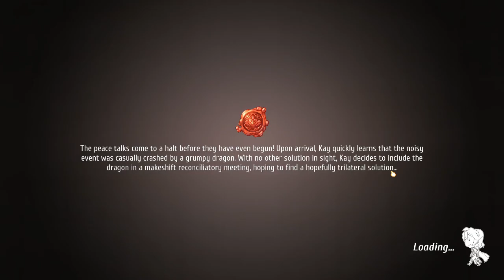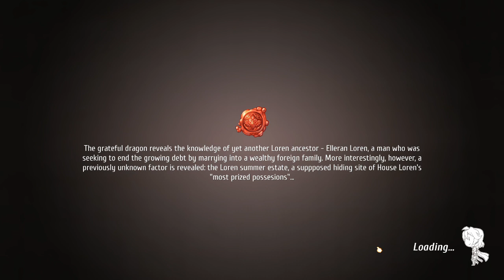Regalia of Men and Monarchs Gameplay 27 * The Perfect Feud & Judgement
Let me know if this is the type of content you enjoy.

Judgement is passed in Regalia of Men and Monarchs Gameplay 27.

Regalia of Men and Monarchs is a great turn based rpg, a story strategy game featuring great characters like Kay and miri, riehl, griffith, Bassanius, Sygny, and so many more.